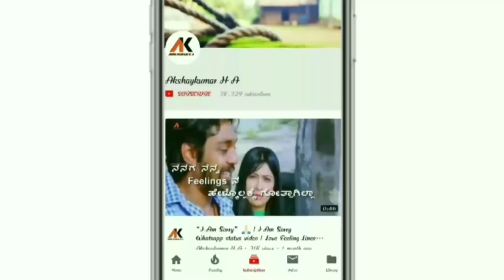Heart Touching Whatsapp status video 💔 | Kannada Sad Love Whatsapp Status Video | Akshaykumar H A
Video Credit :
Audio credit : Unknown
Movie: Telugu movie bgm
Singer:
Edits : Akshaykumar H A